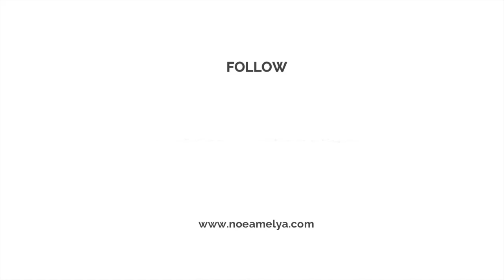MENYAMBUT 17 AGUSTUSAN // LOMBA TUMPENG MANCANEGARA DENGAN VLOGGER INDONESIA DI LUAR NEGERI 🇮🇩🇬🇧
Hi guys,,
Dalam menyambut 17 Agustusan, saya dan teman" vlogger Indonesia di Luar negeri mau ngadain lomba bikin tumpeng hehe,, ini pertama kalinya dan gak tau gimna bikinnya yang penting ikut memeriahkan,,, nanti jurinya kalian yaaaaa siapa diantara kami yang memang layak jadi juara,,,, "LOMBA TUMPENG MANCANEGARA" siapa aja yang ikut link nya dibawah ini jangan lupa di subscribe juga ya channel mereka...

4.

5.

Love from Birmingham - UK